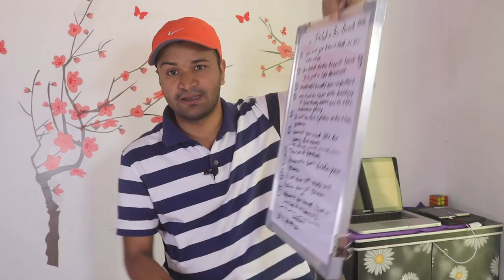failed in pre board examination | absent in preboard exam | Pre Board FAQ's | By Raahkesh Chauhan !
🙏 Namashkar Fellows 🙏

Iss video mai aapse baat karne wala hoon PRE BOARD Exams ke baare main !!

What will happen if one fails in pre board exam?
what will happen if i am absent in preboard exam?
Importance of preboard exam marks?

and more??? All FAQ's Answered !!

Camera : Canon 80D
Mic : Snowball White/Clip Mic
Editor : Final Cut Pro X
Laptop : MacBook Pro
Sound Editor : Audacity

Namaskar Fellows 🙏